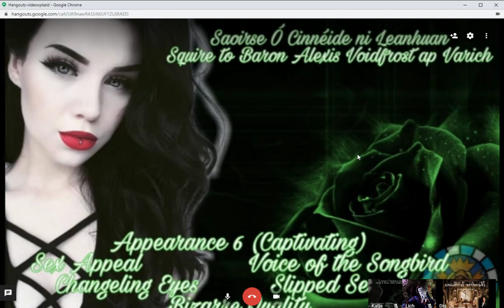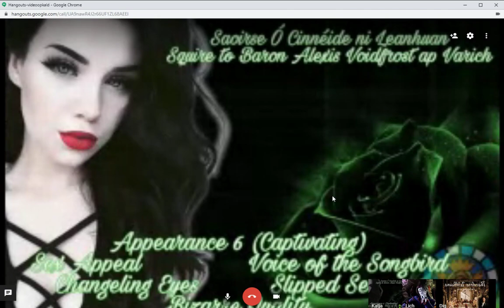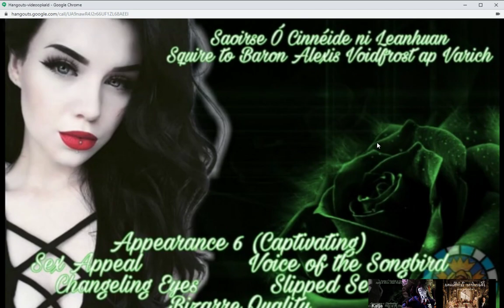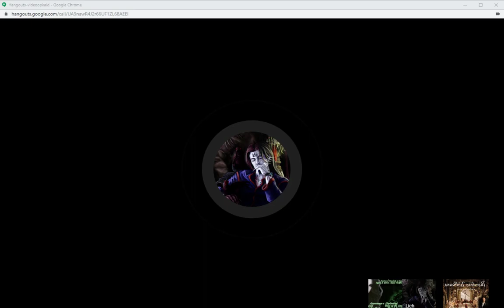Peace in our time ?